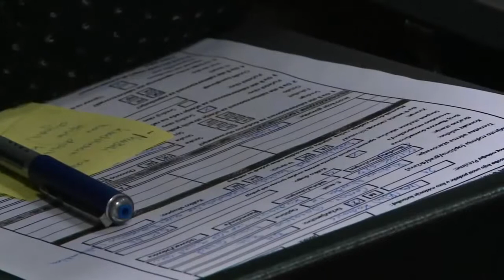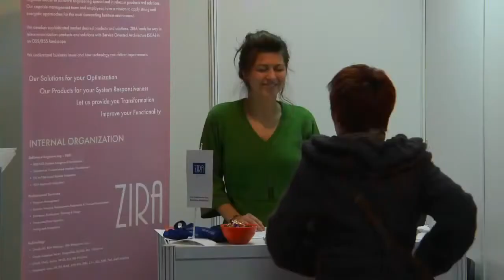EESTEC LC Sarajevo JobFAIR '12